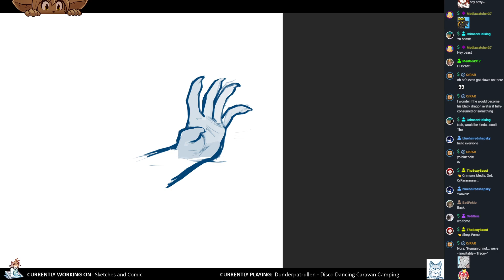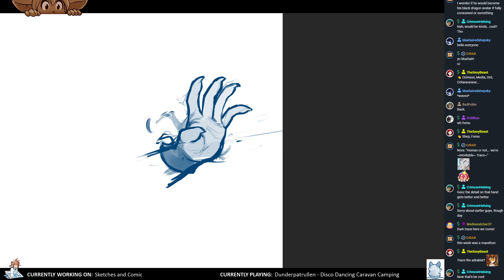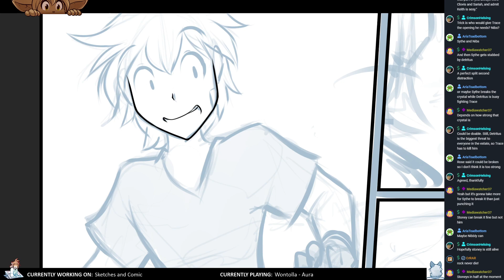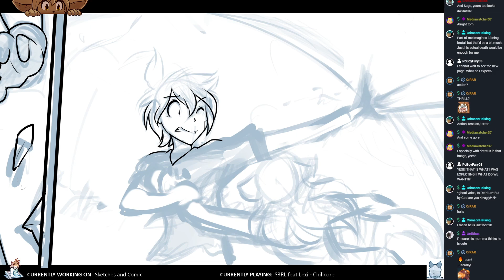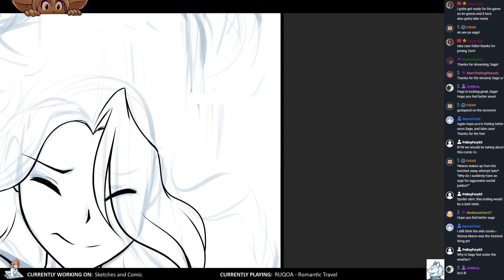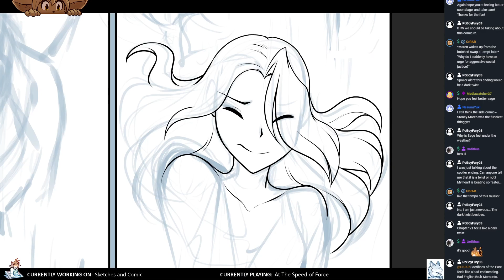Twokinds 2022.02.20 Page Stream x20